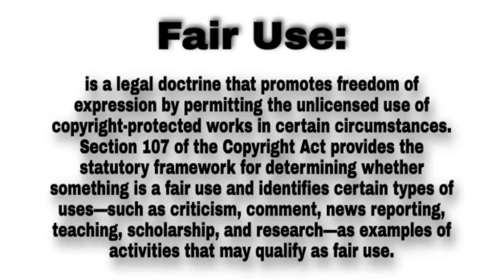Petronella Tshuma Regrets Breaking Up With The Father Of Her Second Baby || Single Mother Struggles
What is Alex Daily Entertainment Channel about?

It is about all trending mgosi/gossips going around social media and the internet. Hot Celebrity gossips! Please keep in mind that some of the news in this channel are not verified to be 100% true.

Thank you for being here. More love ❤!